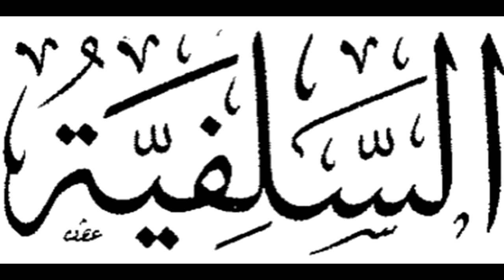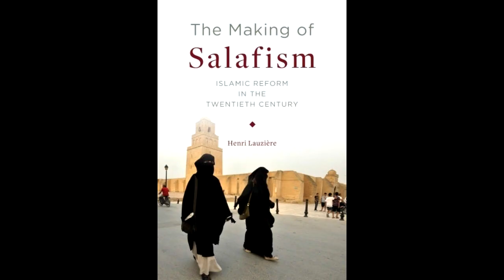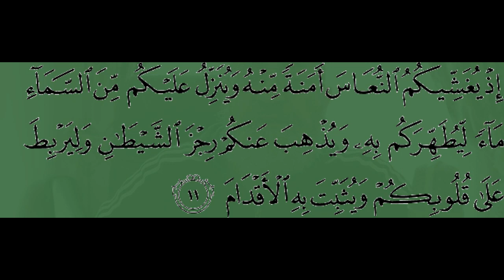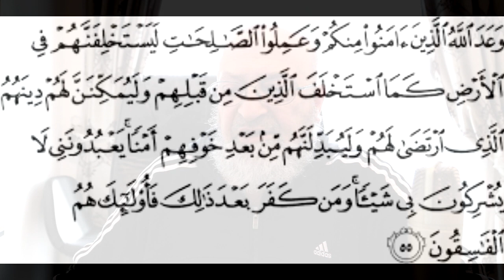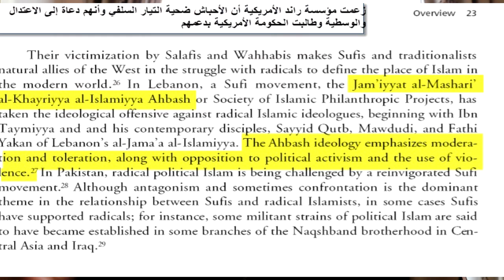الله يكف أيدي ويسلط أيدي ويؤتي ملكا وينزع آخر - لماذا يخافون من السلفية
الله يكف أيدي ويسلط أيدي ويؤتي ملكا وينزع آخر
لماذا يخافون السلفية؟ لماذا صار 100 يغلبون مئتين بعد أن عشرون صابرون يغلبون مئتين؟ الله يكف أيدي ويسلط أيدي ويؤتي ملكا وينزع آخر
خاطرة أحببت تسجيلها